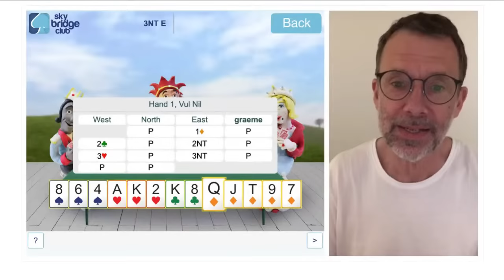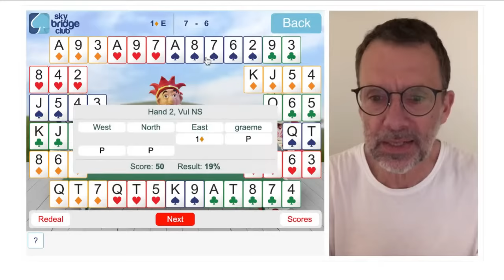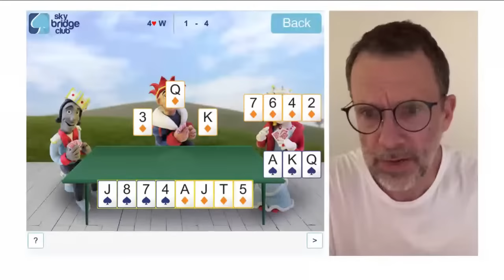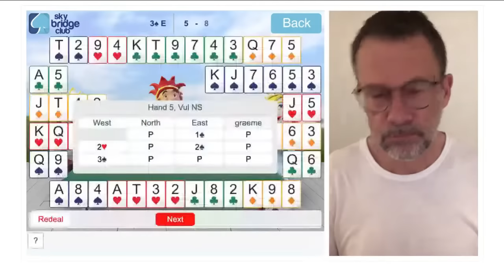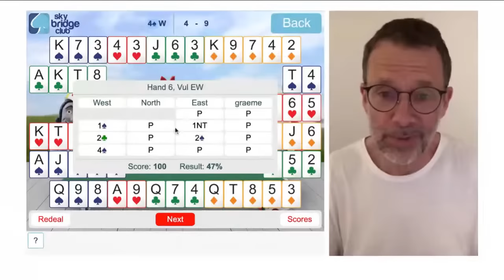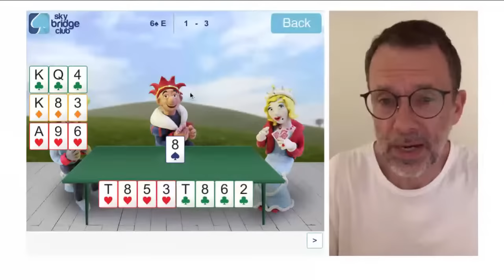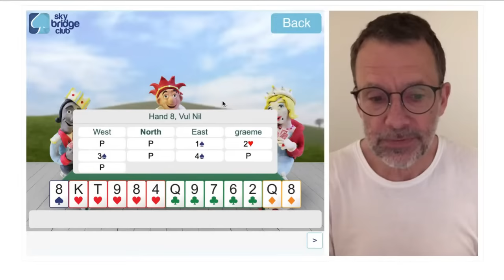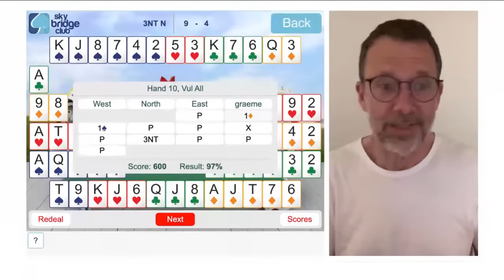Food for thought at Sky Bridge Club with Graeme Tuffnell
In this week's livestream:
Graeme Tuffnell plays 10 hands of bridge and we get into a good discussion about nutrition for bridge players.
00:00 No double, no trouble
04:42 Partner might have balanced
10:20 Opening 1NT with a 5 card major
16:18 Defend
21:15 Too balanced to compete
26:19 Food!
34:07 Easy slam bidding
40:07 Light overcall or Michaels Cue Bid
47:12 Another light overcall
52:59 Balancing double